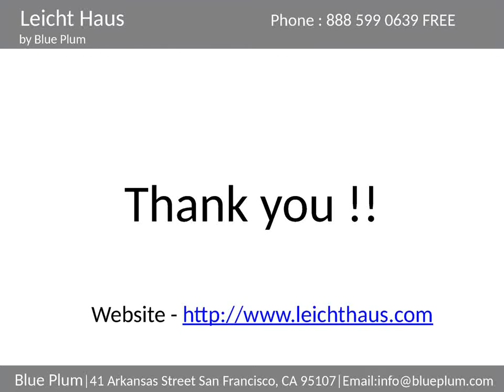Leicht Handless Kitchen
Leicht kitchens that are excellent value for money. Range consists of modern, traditional and individual kitchens. Leicht provides multiple desighns.